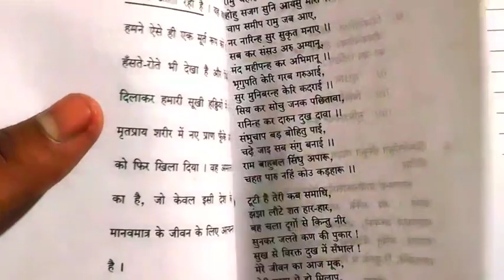कक्षा 10वी अनिवार्य संस्कृति सबसे महत्वपूर्ण प्रश्न //11 साल लगातार आ चुका है //Hindi IMP question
UP Board Exam 2021hindi
class 10th Hindi anivarya sanskrit
class 10th Most important question
UP board class 10th Hindi ka question